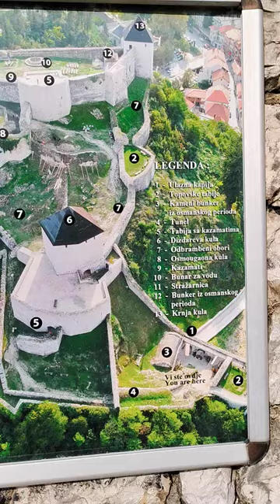Tesanjska Tvrdjava 4